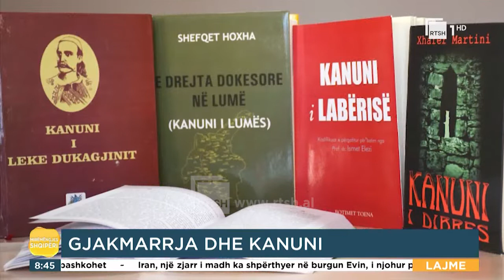Gjon Marku: Gjakmarrja sipas kanunit e deformuar! | Mirëmëngjes Shqipëri